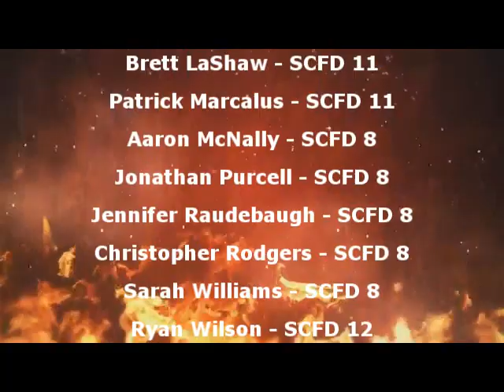Spokane County Fire District 8 Regional Recruit Academy 2018-1